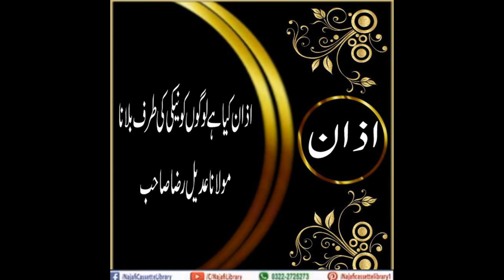Azan kia hai